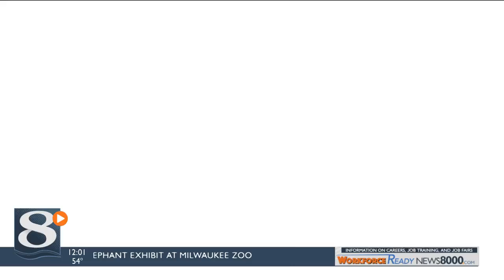Sparks still fly as La Crosse Council mulls replacing Fire Stations No. 2 and No. 4